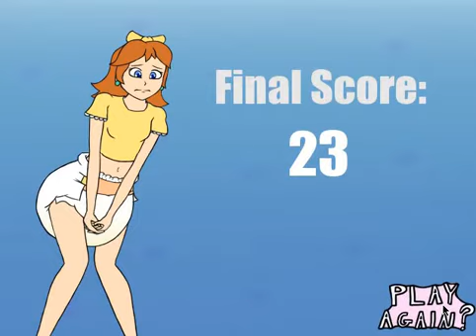Chug It Down Gameplay By SweetiePie